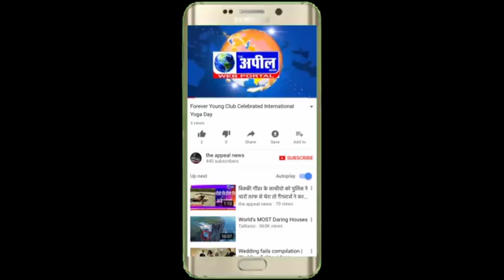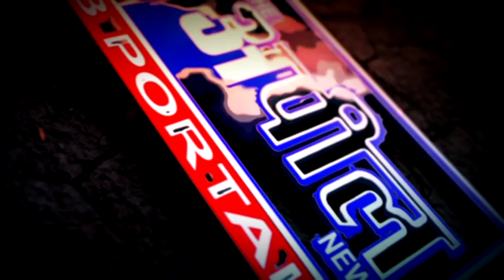चैक बाऊंस में गिद्दड़बाहा आढ़ती को एक साल की सजा | The Appeal News Paper